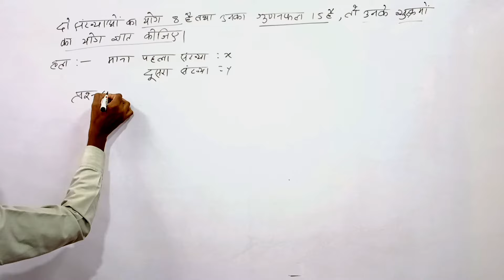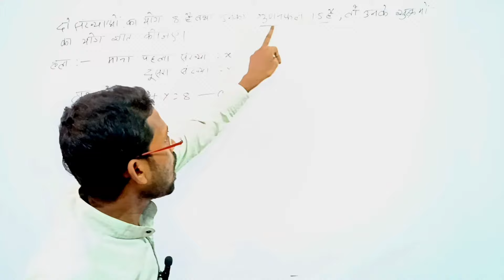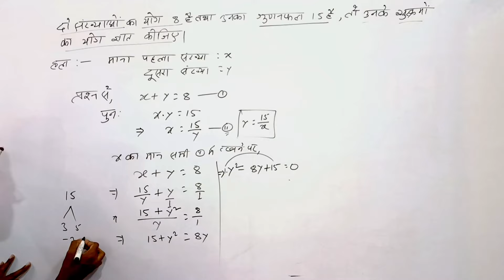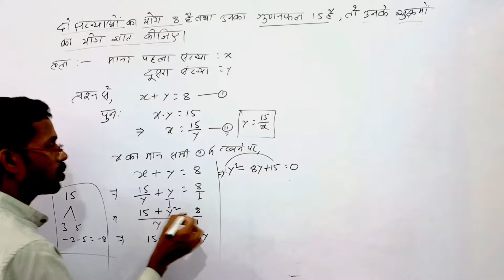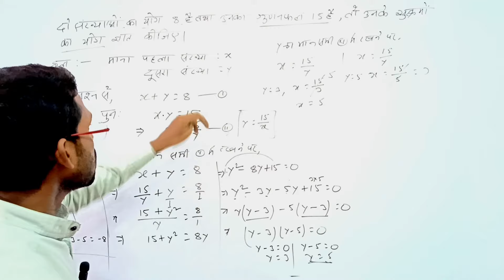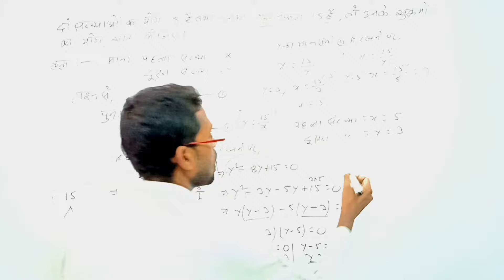दो संख्याओं का योग 8 है तथा उनका गुणनफल 15 है, तो उनके व्युत्क्रम का योग ज्ञात कीजिए।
do sankhyaon ka yog aath Hai tatha unka gunakfal 15 Hai to unke vyutkram ka yog gyat kijiye

about section:-

दो संख्याओं का योग 8 है

उनका गुणनफल 15

do sankhyaon ka yog aath Hai tatha

do sankhyaon ka yog aath Hai 8

unka gunakfal 15

2 संख्याओं का योग 8 है

do sankhyaon ka yogfal 8 hai

do sankhyaon ka gunakfal 15 hai

youth kramon ka yogfal gyat Karen

व्युत्क्रम का योगफल ज्ञात करें